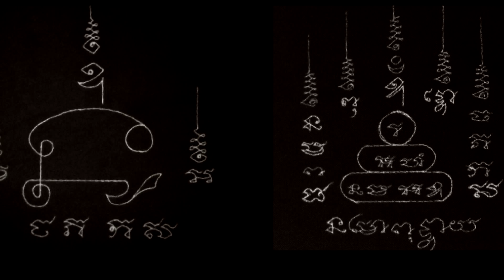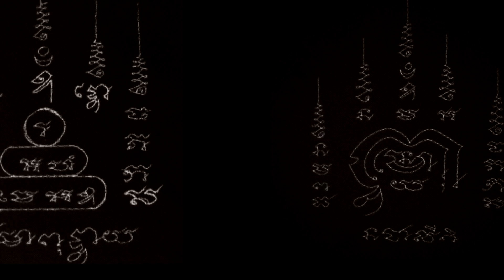Takrut Hlor Boran Maha Pokasap Luang Por Raks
With Narrative by Ajarn Spencer Littlewood explaining the Wicha behind the Takrut Maha Pokasap Baeb Hlor Boran - Nuea Tong Tip - Luang Por Raks Analayo Wat Sutawas Vipassana (Ayuttaya)

Luang Por Raks (alternatively called ' Luang Por Luck') is one of this Century's new Arya Sangha and Gaeji Ajarn, who is becoming every more prominent, as his merits become noticed in all the Regions of Thailand.

Luang Por Raks is Famous for his Immortal Saying 'Powerful or Not Powerful, depends on the Mind Itself". This means of course "The True Power, comes from the Mind, and From Faith".

Thailand-Amulets -- Sacred amulets from Thailand for Health, Wealth, Luck Love and Happiness -- Thai Amulets, Buddhist Amulet -- Magic Charms, Talismans and Bucha Statues.